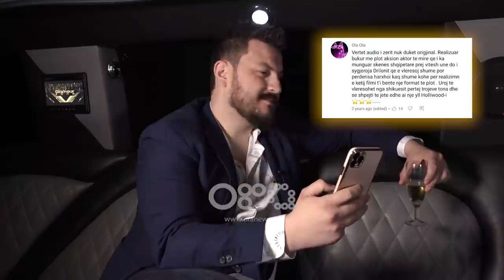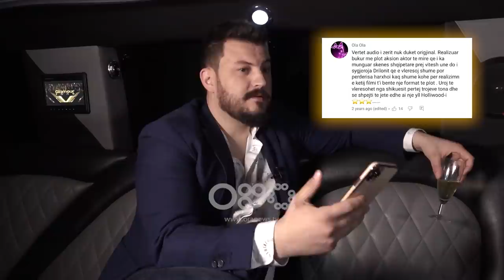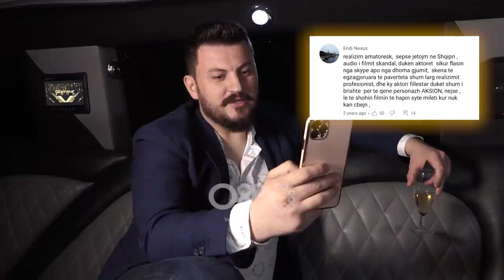Drilon Hoxha rrëfen fëmijërinë e "vuajtur": Dikur prisja pllaka | 'Glamour Zone' nga Ester Bylyku